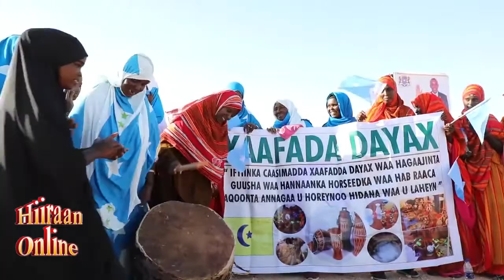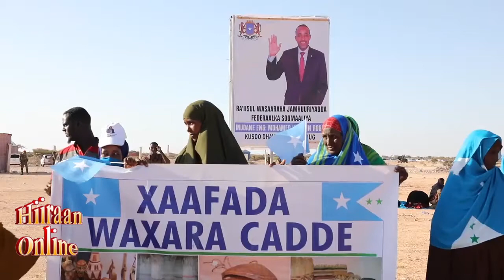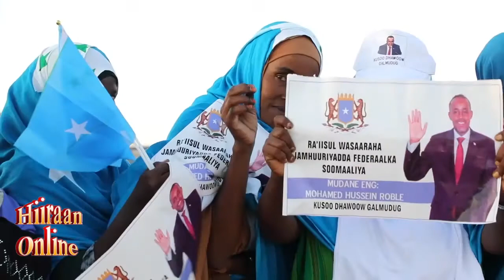Ra’iisul Wasaare Rooble oo si weyn loogu soo dhaweeyey Magaalada Dhuusamareeb ee Caasimada Galmudug,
Ra'iisul Wasaaraha Xukuumadda Federaalka Soomaaliya  Maxamed Xuseen Rooble oo gaaray magaalada Dhuusamareeb ayaa waxaa si diirran u soo dhaweeyey Madaxda Dowlad Gobolleedka Galmudug masuuliyiin iyo dadweyne kale.